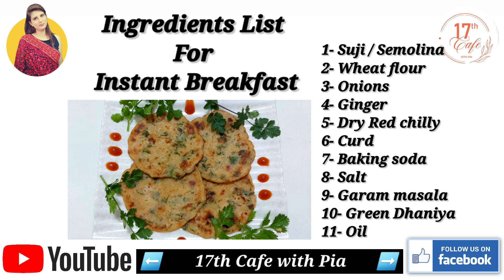Instant breakfast recipe | Time saving recipe for working women | Fast breakfast & lunch box recipe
With all respect for our working women and employees, who struggle in the morning to get ready and make breakfast and lunch for family, kids, and for themselves, on this women's day, I bring an instant recipe to save some time for you.

This pancake recipe is easy to make, takes only ten minutes, and is healthy for all age groups people. It can be served in the breakfast and lunch box as well.

So let's start with ingredients (quantity according to the number of members):
Suji,      Wheat flour,         onions,       curd,      dry red chili,        ginger,     water,      salt,        garam masala,        baking soda,       green dhaniya,     oil.

How to make an instant breakfast recipe?

Step 1--- Put suji, wheat flour, onions, curd, dry red chili, ginger, water in jar and prepare batter.

Step2--- Empty the batter into a bowl, now add some salt, garam masala, baking soda (add some water if required) and make a paste.

Step3--- Heat up the pan, grease some cooking oil,  make pancakes of the paste and leave on the pan.

Step4--- Now cook the pancakes for 2-3 minutes on a slow to midum flame from both sides.

Step5--- Breakfast is ready, srinkle green dhaniya, and serve with tomato/green sauce or pack for lunch box.

Get the latest cooking recipes from Pia Kitchen/17th cafe with Pia. Get ready for easy breakfast recipes, lunch recipes, quick snacks, kids' easy tiffins recipes, fun food items.

Working women like teachers, doctors, corporate women, etc. especially married ones face the morning hustle every day. So I thought, why should not help them with a quick breakfast recipe on this women's day.

I hope, it will work for every working women without any compromise with health.